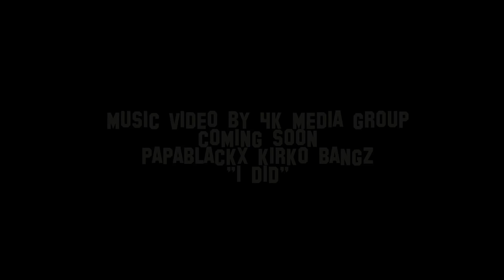Papablack x Kirko Bangz - I Did (Behind The Scenes) Dir. TownENT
Boslife Entertainment puts together one of the flyest video shoots in Seattle Washington.
Papablack Davinci and Kirko Bangz come together to collab on a hot single they call "I Did"

A Town Entertainment Production

Shot & Directed by El Onthe Cam
Part 1 can be found @4k Media Group Youtube Channel

Music Video Coming Soon by 4k Media Group!